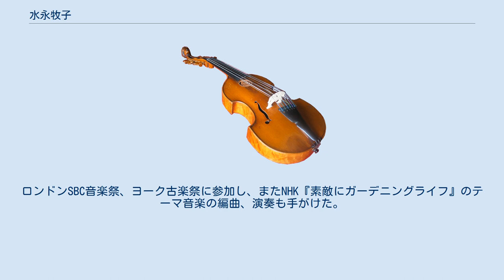水永牧子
水永 牧子（みずなが まきこ、1975年2月2日 - ）は、日本のチェンバロ奏者。
 幼少の頃より桐朋学園子供のための音楽教室にて学ぶ。
鷗友学園女子中学校・高等学校卒業。
桐朋学園大学古楽器科を卒業し、フライブルク音楽大学大学院に留学、同校でドイツ国家・ソリストディプロマを取得する（チェンバリストとしては同校初めて）。
2001年東京にてソロ・リサイタルデビュー。
2005年東京オペラシティ・リサイタルシリーズ「B→C」、教育芸術社「平成28年度用の中学校音楽デジタル教科書」に出演するなど幅広く活動。
ローランド社の電子チェンバロ「C-30」の開発に携わり、デモンストレーションも行った。
 高祖父（大島正健）が札幌農学校の第一期生としてクラーク博士の教えを受けたこともあり、2004年に台風の被害を受けた北海道大学ポプラ並木の再生プロジェクトに関わる。
2006年にはポプラで出来たチェンバロのお披露目演奏を担当。
新聞各紙等で大きく取り上げられ話題となった。
 また、1996年よりアンサンブル「ラ・フォンテーヌ」のメンバーとして活発な演奏活動を行っている。
ロンドンSBC音楽祭、ヨーク古楽祭に参加し、またNHK『素敵にガーデニングライフ』のテーマ音楽の編曲、演奏も手がけた。